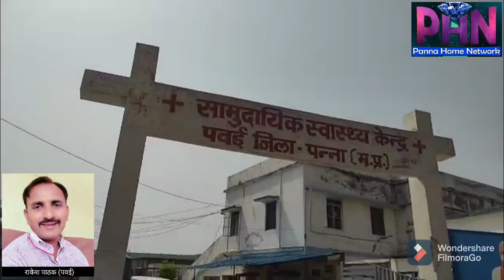आज से प्रारंभ हुआ सघन वेक्सीनेशन अभियान